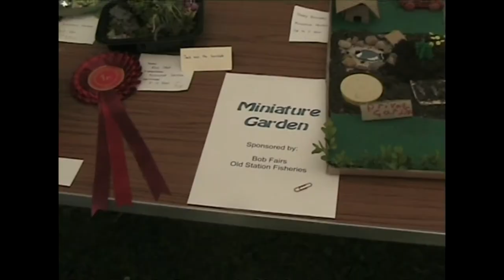Addingham Gala 2005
Video showing highlights of the 2005 Addingham Gala - July 2005 - held on the village football field.